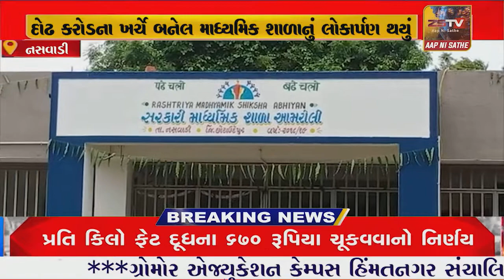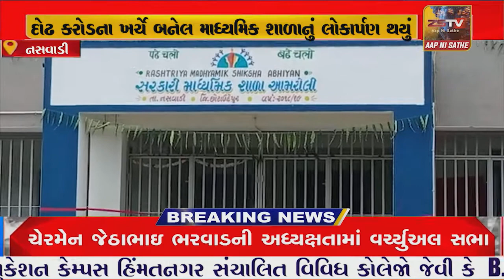નસવાડી તાલુકાના આમરોલી ખાતે જ્ઞાનસેતુ કાર્યક્રમ યોજાયો દોઢ કરોડના ખર્ચે બનેલ માધ્યમિક